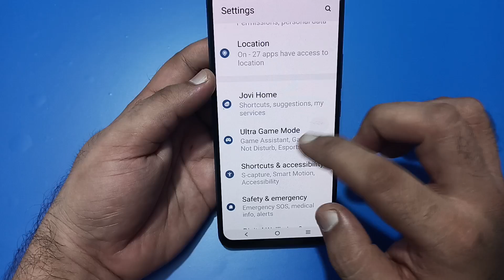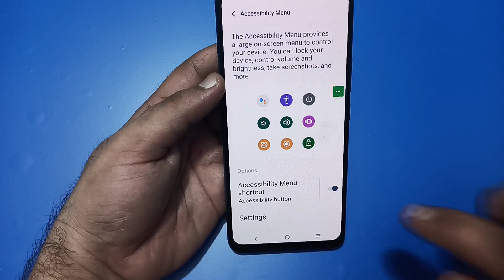IQOO Z9x restart kaise karen, how to restart without power button in IQOO Z9x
how to restart without power
button in oppo
button in redmi
how to reboot without power
button in redmi
how to restart phone without
power button in realme
power button in samsung
power button in oneplus
power button in vivo
how to restart iphone without
power button and frozen screen
how to turn on phone without
power button and volume
button oneplus